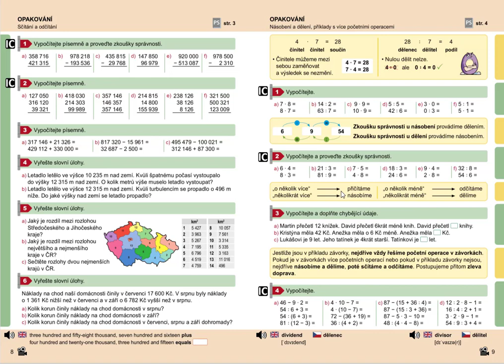Příklady s více početními operacemi a se závorkami, Mat. mat. pro 5.roč., 1. díl, str. 9, cv. 4